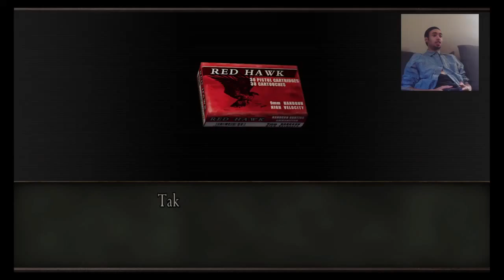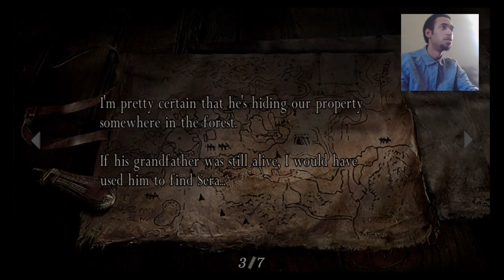Zombies As Good As Cheese Cake | Re4 [3]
m MasterUteki. Behold The Power Of The [🌧]. I’m A Chill Part-Time Streamer Hunting For Rare Classics From All Generations. Mostly (PS1/PS2/PS4/NCG). I Try To “Beat” every game 100%. Thanks Homies!!
All Love Come Check Out The Streams ON Twitch. YOU WON't Regret It. Saiyan Power